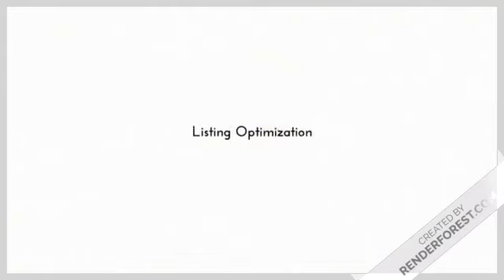How to Increase Sales In Flipkart | Amazon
1)This video has no negative impact on the original works (It would actually be positive for them)
2)This video is also for teaching purposes.
3)It is not transformative in nature.
4)I only used bits and pieces of videos to get the point across where necessary.
Geethu Gnanadhas does not own the rights to these video clips.